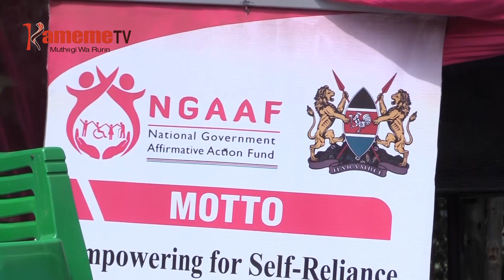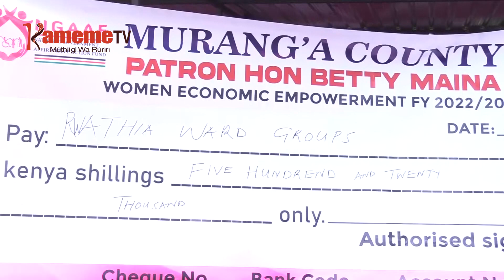Thirikari kurio irore weru kigina gia akuru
Atongoria matignite hamwe na andu akuru nimoritie thirikari irore weru mutaratara wa kuheana mbeca cia akuru, kuona kuri amwe ao makuite kuuma riria tabarira ino yambiriirio na maritwa mao mari o mutarataraini uyu, na kuri na angi makinyitie miaka ya kueho mbeca icio no matiri mutarataraini uyu.
Oho nimougite ati kuri na andu akuru matateithagio na mbeca icio kuumana na kurorwo ati mari na nyumba njega niundu wa hihi wira uria mundu arutaga miaka iria ari na hinya.